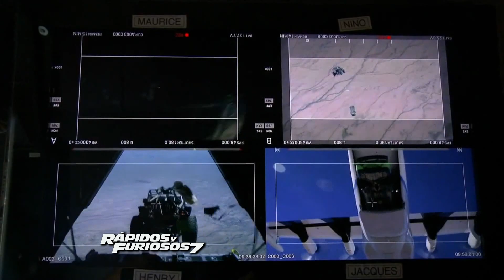Novedades de Rápidos y Furiosos 7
Te mostramos el últimos material que ha salido sobre esta espectacular cinta antes de su estreno!